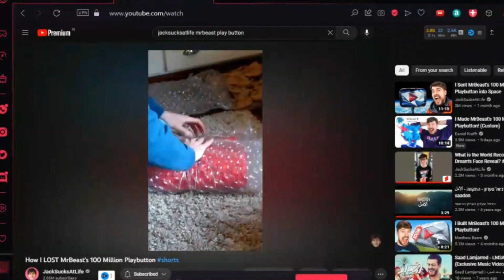MrBeast LOST His 100 Million Play Button | 1 Minute News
MrBeast, one of the biggest content creators on this planet has lost his 100 Million Play Button by JackSucksAtLife.

Video Editor Used - Wondershare Filmora 11